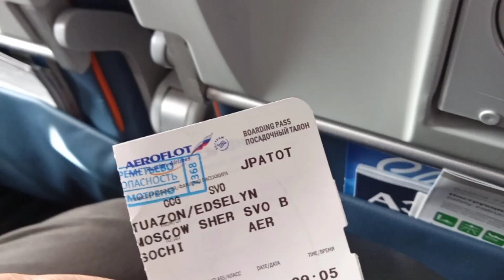Dinner MUKBANG RUSSIA